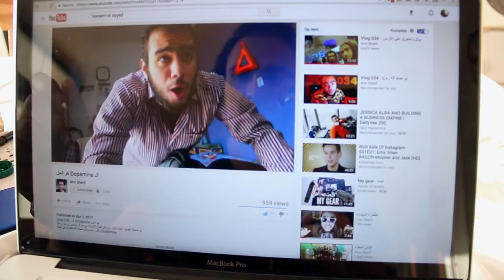ال Dopamine مش هو الحل يا عمرو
كلام كتير ومهم لكل العايز يبدا فلوج والبيضور علي كميرا جديده. فلوج ٢١